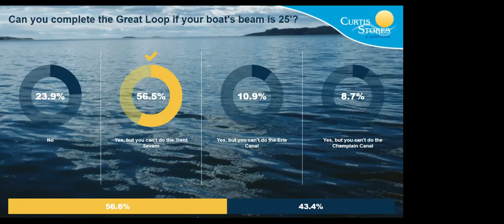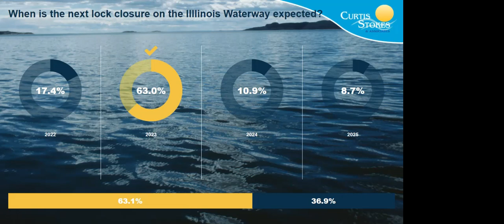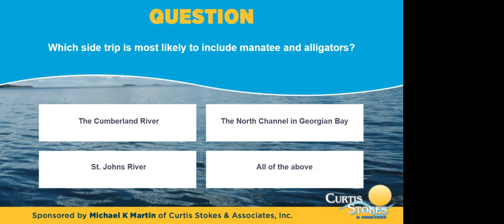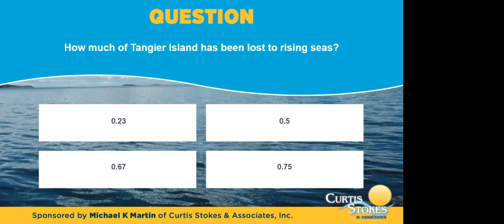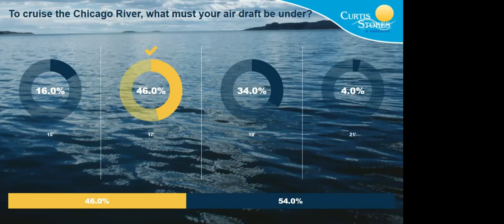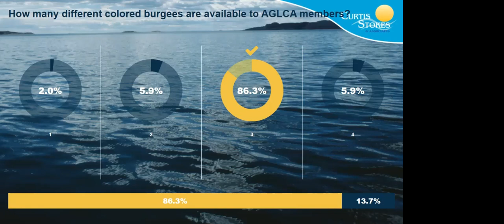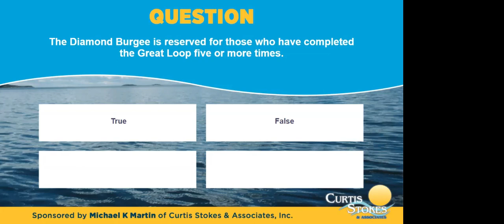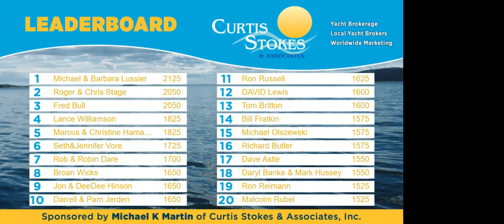Trivia game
Join us for Great Loop trivia!  This session was recorded live during the 2021 Virtual Spring Rendezvous.  Thank you to Michael Martin of Curtis Stokes & Associates for sponsoring the game!